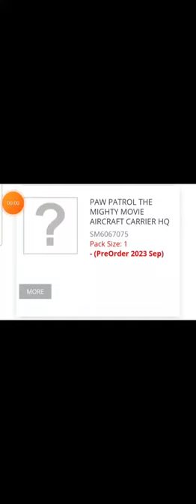The Aircraft Carrier hq appears in Paw patrol the mighty movie??